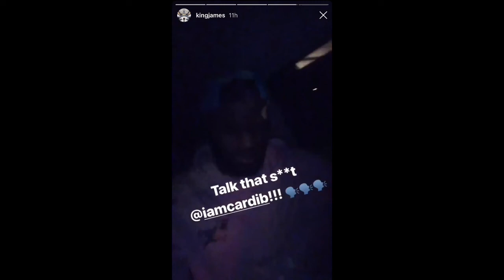Lebron James in the weight room with Zhuri